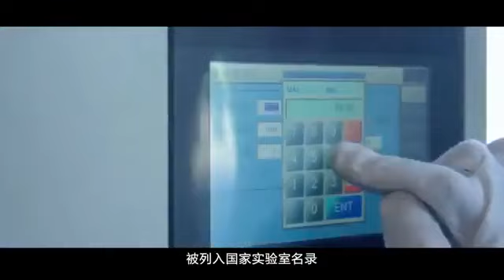Huaihai International Development Corporation introduction